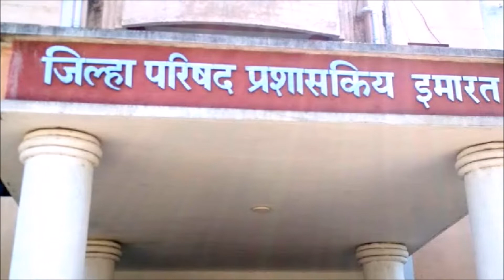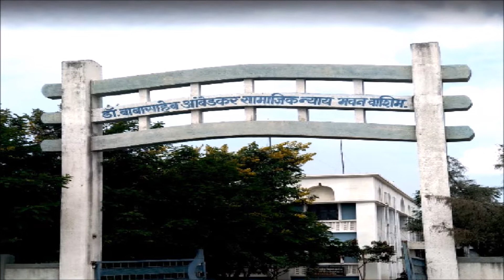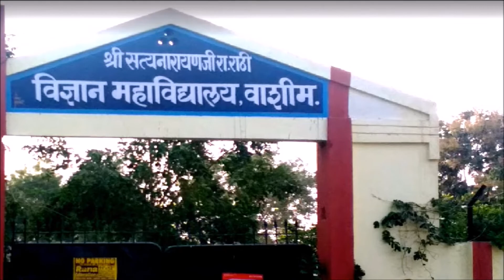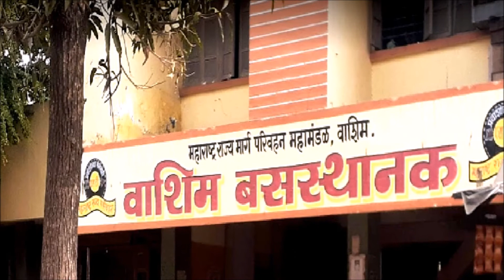WASHIM DISTRICT INFORMATION | वाशिम जिला | वाशिम सिटी | WASHIM DISTRICT TALUKA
SEARCH QUERIES-

washim jilla
washim
washim city
washim news
वाशिम
washim jilla news
वाशिम जिला
वाशिम जिल्हा
washim jile ki news
washim district information in marathi
washim status
washim jilla pouch
washim news today live
washim district
washim jilla lockdown
वाशिम न्यूज़
washim jilla pani
washim railway station
washim jilha chi mahiti
washim maharashtra
वाशिम जिला न्यूज़
hello washim
malegaon jahangir
washim chi piu
washim district news
washim jila
washim jilla till taluka
washim lockdown
washim washim
वाशिम जिल्हा संपूर्ण माहिती
सोनखास जिल्हा वाशिम
aaj washim
abrar sir washim
amol gore sonkhas washim
bakliwal school washim
city news washim today
jila
jilla jilla
maharashtra ki
taluka
taluka jilla
todays news
vashim
vatsagulma live washim
washim aaj tak news
washim chi pu
washim city news
washim city news live
washim city status

My City My Life,

Washim District Information, Washim District News, Washim District Latest News | Washim District Todays News | Washim District Taluka

वाशिम जिला भारत के महाराष्ट्र राज्य का एक जिला है। जिला मुख्यालय वाशिम सिटी में स्तिथ है। यह विदर्भ के पश्चिमी क्षेत्र के अंतर्गत आता है। वाशिम सहर जिले का सबसे बड़ा शहर है। सन 1905 में, यानि की ब्रिटिश राज के दैरान वाशिम जिला दो अलग-अलग जिलों, अर्थात् अकोला और यवतमाल जिले में विभाजित किया गया था। तब वसीम अकोला जिले का हिस्सा था। 1998 में यह फिर से एक एक जिला बना। वाशिम जिले का एक बहुत ही समृद्ध इतिहास है। वत्सगुलम, जिसे आज वाशिम के नाम से जाना जाता है, एक समय वाकाटक साम्राज्य की राजधानी थी। वत्सगुलम नाम ऋषि वत्स के नाम से लिया गया है।

क्षेत्रफल

जिले का क्षेत्रफल 5,150 किमी 2 में फैला हुआ है। यह अकोला, अमरावती, हिंगोली, बुलढाणा और यवतमाल जिलों से अपनी सीमाओं को साँझा करता है। जिले को  तीन सब डिवीज़न और छह तहसीलों में बांटा गया है। मालेगाँव, मंगरुलपीर, करंजा, मनोरा, वाशिम और रिसोड जिले की तहसीलें हैं।

जनसँख्या

2011 की जनगणना के अनुसार वाशिम जिले की जनसँख्या 11,97,160 थी। जिले में हर 1000 पुरुषों पर 926 महिलाओं का लिंगानुपात है। मराठी जिले की पहली प्रमुख भाषा है।

निर्वाचन क्षेत्र

वर्तमान में, जिले में तीन विधानसभा निर्वाचन क्षेत्र हैं। ये हैं करंजा, रिसोड और वाशिम। जबकि, रिसोड अकोला लोकसभा क्षेत्र का हिस्सा है, करंजा और वाशिम यवतमाल-वाशिम लोकसभा क्षेत्र के अंतर्गत आते हैं।

अर्थव्यवस्था

इस जिले के अधिकांश लोग कृषि गतिविधियों में लगे हुए हैं। जिले में सोयाबीन, कपास, तुअर दाल, बाजरा, चना और गेहूं जैसी फसलों की खेती की जाती है। वाशिम जिला भवन निर्माण के पत्थर और रेत जैसे लघु खनिजों से समृद्ध है। खनन गतिविधि जिले के लिए मुख्य राजस्व स्रोत भी है। पेनगंगानदी मुख्य नदी है जिले का। कास, अरुणवती, कटेपुर्ना जिले की अन्य नदियाँ हैं।

शिक्षा

जिले की साक्षरता दर 81.7% है। Happy Faces School, SMC, Shantiniketan, Podar International School, Shri Shivaji High School, Jawahar Navodaya Vidyalaya , Sanmati Engineering College, Smt. Shakuntalabai Dhabekar Arts College, Rajasthan Aryan Arts, Shri Saraswati Social Work College इत्यादि जिले के बेहरतीन एजुकेशनल इंस्टीटूट्स हैं।

आकर्षण

जिले का समृद्ध इतिहास होने के कारन आप यहाँ कई प्राची स्मारकों को देख सकते है। पद्मतीर्थ, बालाजी मंदिर, राम मंदिर, मध्यमेश्वर मंदिर, गोडेश्वर मंदिर, बालाजी तलाव, कोंडेश्वर मंदिर, पोहरादेवी मंदिर, जैन मंदिर शिरपुर, नारायण महाराज मंदिर इत्यादि जिले के कुछ बेहतरीन आकर्षण के केंद्र हैं।

कैसे पहुंचे

वाशिम स्टेट हाईवे द्वारा महाराष्ट्र के सभी महत्वपूर्ण शहरों से काफी अच्छी तरह से जुड़ा हुआ है। जिले में MSRTC की बसे और निजी बसे आसानी से मिल जाती है। जिले में घूमने के लिए प्राइवेट टैक्सी का भी इस्तेमाल कर सकते है। वाशिम रेलवे स्टेशन जिले का प्रमुख रेलवे स्टेशन है। जो वाशिम को देश के अन्य प्रमुख शहरों से नियमित ट्रेनों से जोड़ता है। वाशिम तक पहुँचने के लिए, आप नांदेड़ हवाई अड्डे का भी इस्तेमाल कर सकते हैं जो यहाँ से लगभग 106 किमी की दूरी पर स्थित है।